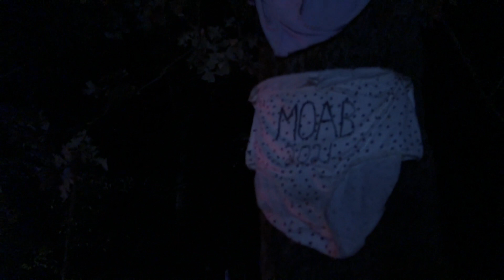Video #298 // Disney, OK UTV's Labor Day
The family and friends took Labor Day Weekend to experience Disney, OK's awesome rock's, trails and clear waters!